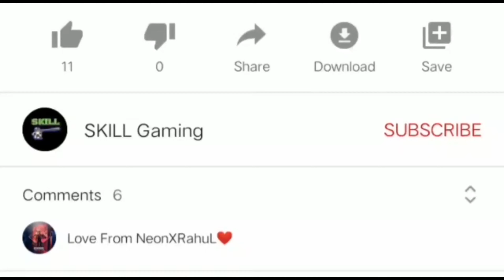REDMI NOTE 8 PRO PUBG | SMOOTH+EXTREME 60 FPS GAMEPLAY | GOTTI 🔥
This Video I Will So You REDMI NOTE 8 PRO PUBG | SMOOTH+EXTREME 60 FPS GAMEPLAY | GOTTI 🔥

Welcome Please Full Watch This Video

Device - Radmi Note 8 Pro

Processor- G90T

User Interface - Miui 12

For More Awesome Videos Thank You ❤️

Rn8pro gameplay
Pubg montage